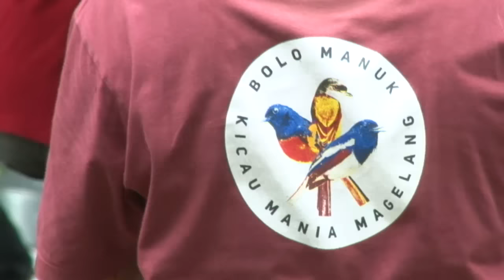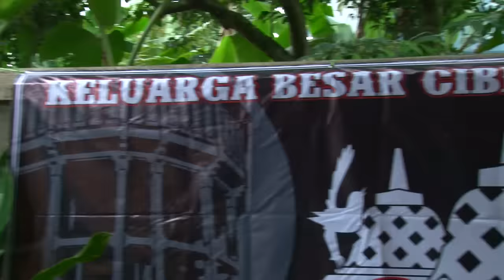DUNIA BINATANG - PETARUNG DARI KEBUN (31/1/17) 3-1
DUNIA BINATANG
TAYANG SETIAP HARI SENIN-JUM'AT PUKUL 13.35 WIB
TRANS7 adalah saluran yang dioperasikan oleh PT. Duta Visual Nusantara Tivi Tujuh bawah TRANSMEDIA yang merupakan salah satu perusahaan media terbesar yang berbasis di Jakarta, Indonesia. TRANS7 kemudian menjadi salah satu saluran televisi paling populer dengan

program ikon yang dicintai oleh para penonton segmen lebar. TRANS7 menyiarkan berbagai program seperti hiburan, konser musik, berbagai, talkshow, infotainment, program anak, dokumenter dan berita saat ini.